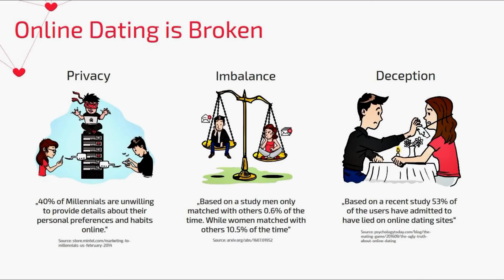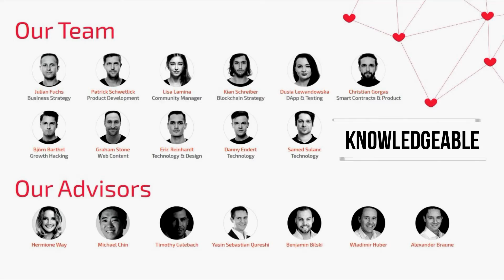Hicky Ico Promotional Video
Created by ICO Crypto World